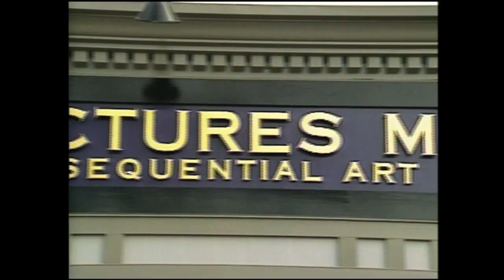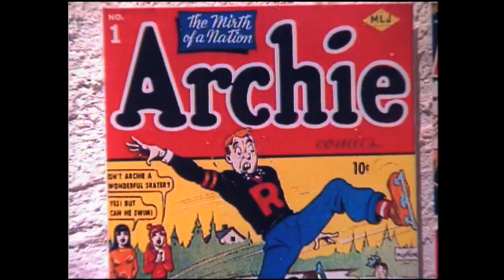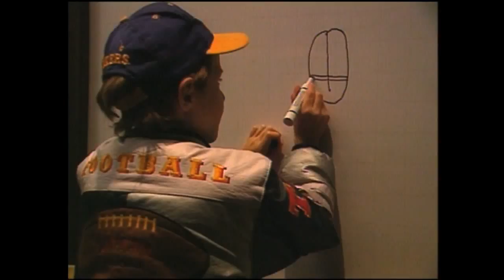Kevin Eastman’s Words and Pictures Museum | WGBY Snapshot (1995)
In 1995, Kevin Eastman gave WGBY a tour of his Words and Pictures Museum in downtown Northampton, a museum dedicated to cartoon, comic book and narrative artwork and artists.